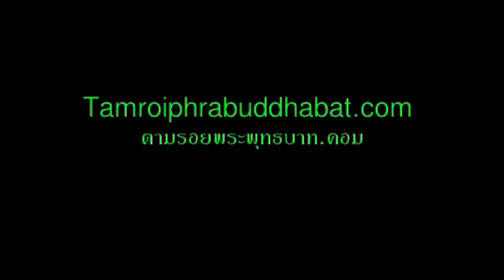บอก9เล่า10 12-Sep-12 ดาวหายนะสู่โลก -TMC-1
- ดร.สมิทธ ธรรมสโรช กับ ดาวหายนะ..สู่วันสิ้นโลก
ตามรอยพระพุทธบาท.คอม Tamroi Media Center (TMC)